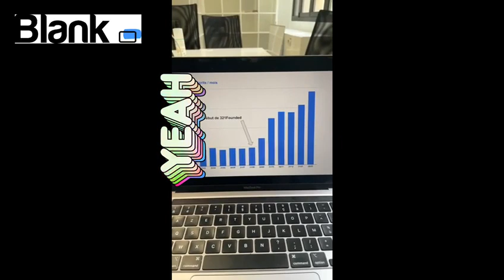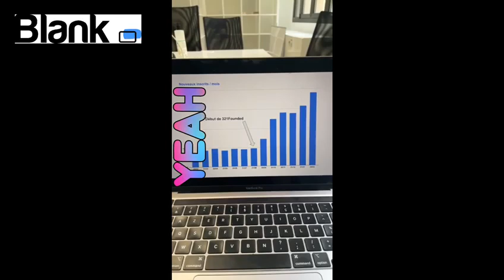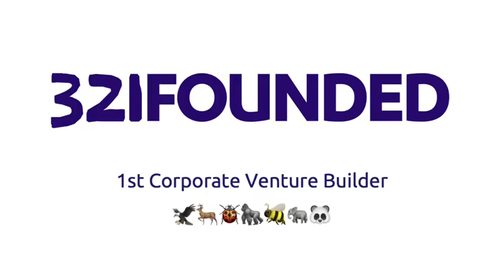321founded - 1er Corporate Startup Studio en France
Témoignages des co-investisseurs corporate de 321founded.
Création de startups.